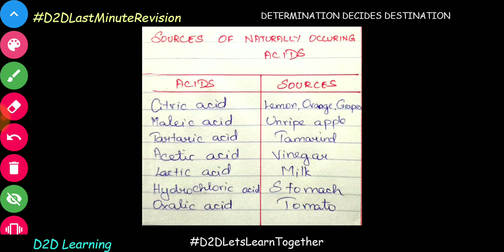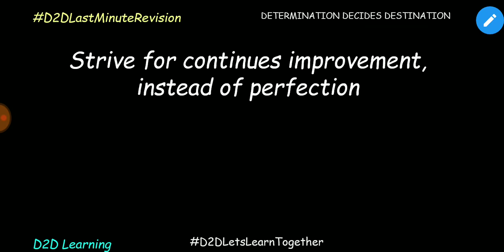Chemistry - Sources of Naturally Occurring Acids - D2DG1LastMinutePreparation - Tamil | D2D